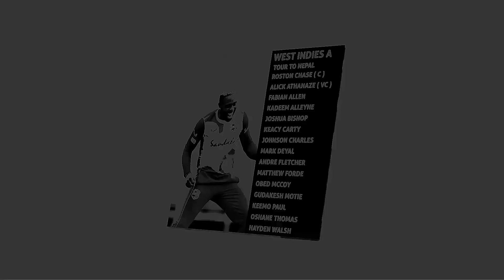CAN ले West Indies Star खेलाडीहरुको स्वागतमा किन गर्यो चरम लापारवाही II सवत्र आलोचना II